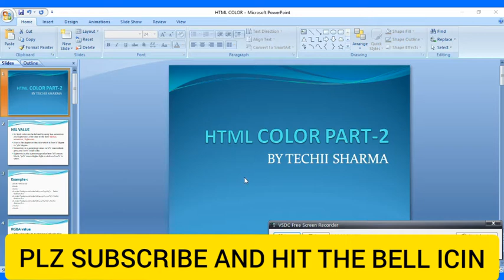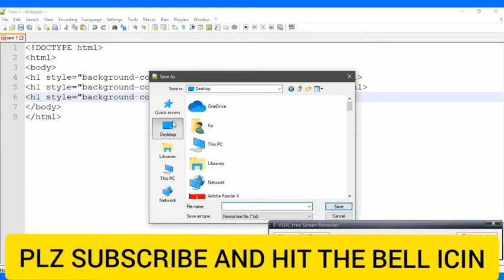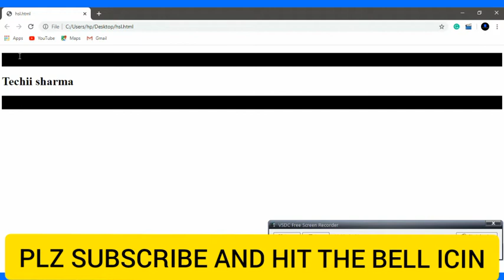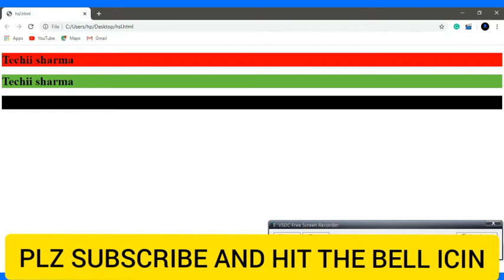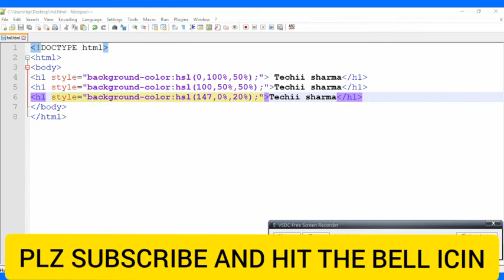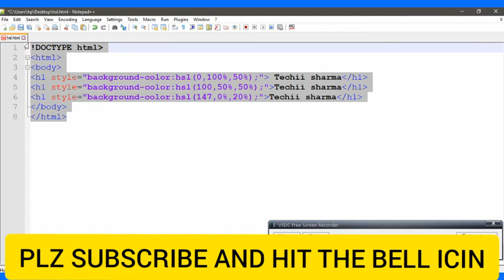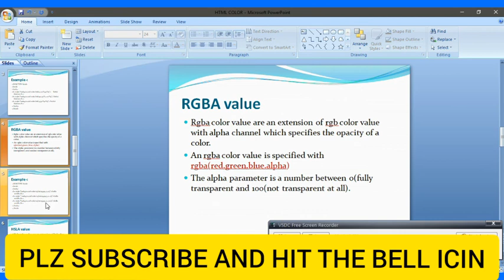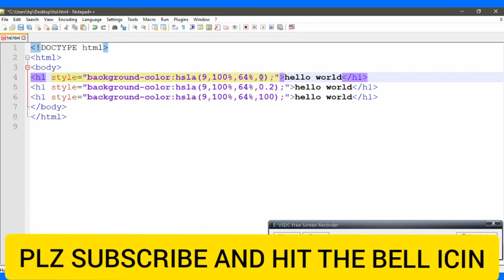HTML color part-2 || HSL VALUE, RGBA VALUE AND HSLA VALUE || LESSON-9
HTML color
This video contain all information about html color.
HSL VALUE
In HTML color can be defined by using hue, saturation, and lightness i.e HSL value in the form HSL(hue, saturation, lightness).
Hue is the degree of the color which is from a ‘0’ degree to ‘360’ degree.
Saturation is a percentage value, i.e ‘o%’ means shade grey and ‘100%’ is full color.
Lightness is also a percentage value here ‘0%’ means black, ‘50%’ means higher light or dark and ‘100%’ is white.

RGBA VALUE
RGBA color value is an extension of RGB color value with an alpha channel which specifies the opacity of a color.
An RGBA color value is specified with rgba(red,green,blue,alpha)
An alpha parameter is a number between 0(fully transparent and 100(not transparent at all).

HSLA VALUE
Hsla color value are an extension of HSL value with an alpha channel which specifies the opacity for a color.
An hsla color value is specified with hsla(hue,saturation,lightness,alpah).
The alpha parameter is a number between ‘0’(fully transparent) to ‘100’(not transparent)